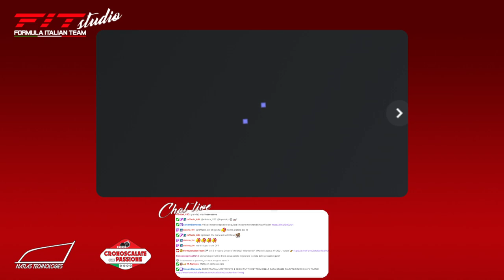Master League F1 2021 #01 Gran Premio del Bahrein 07.10.21